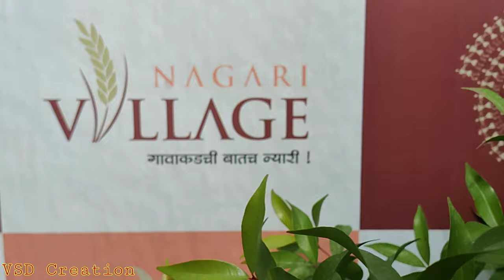Nagari Village Hotel || Ahmednagar Vlog || Cinematic Video || One of Best || VSD_VLOG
Hey Guys
Welcome to VSD_VLOG

Hotel Name: Nagari Village

ADDRESS: Manmad Rd, behind Bandhan Lawns, Savedi, Ahmednagar, Maharashtra 414003

Hope you guys like the Video, especially the hotel.
Trust me the hotel is great, means the food quality is really good, service is good and the best thing is their kitchen is also hygienic as compared to other hotel's kitchen in my opinion.
You can find so many varieties of cousine like they have Chinese, Punjabi etc but here you can also find some desi food (typical maharashtrian food).

You must once visit this restaurant .
As you saw in the video, the hotel interior is based on village concept which gives this a name

Meet you soon in the next VLOG
Goodbye.